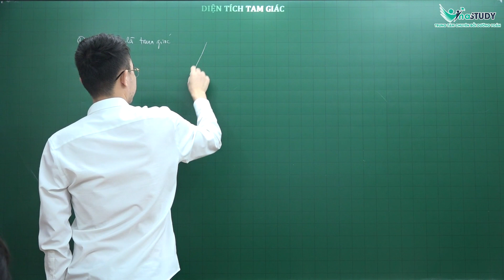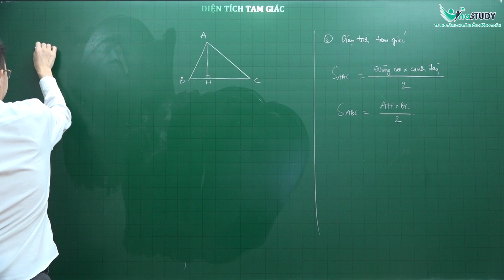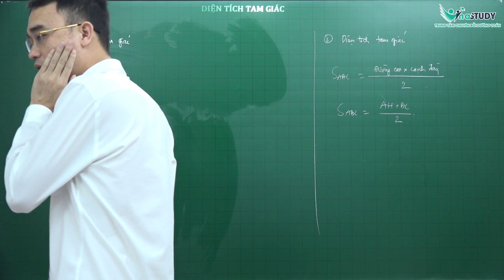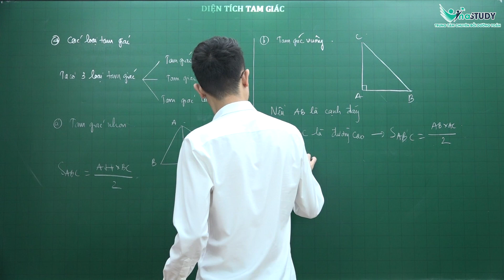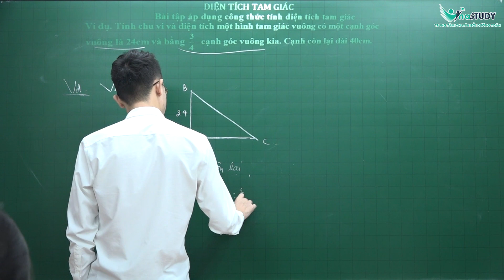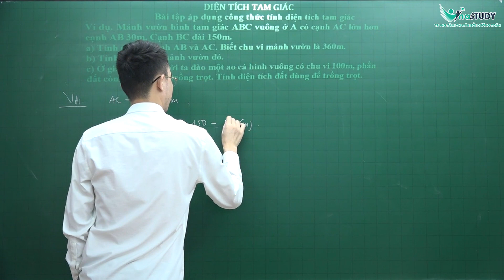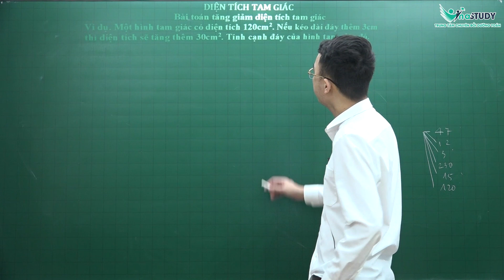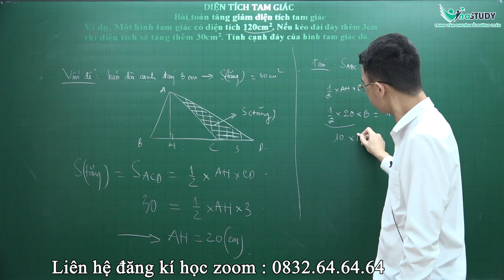Toán lớp 5 - Diện tích tam giác - Thầy Nguyễn Thành Long - Vinastudy.vn